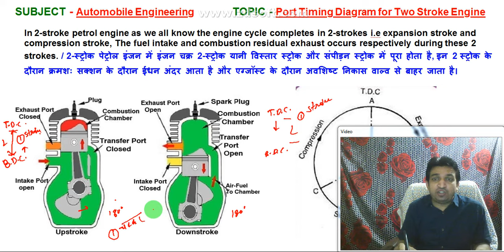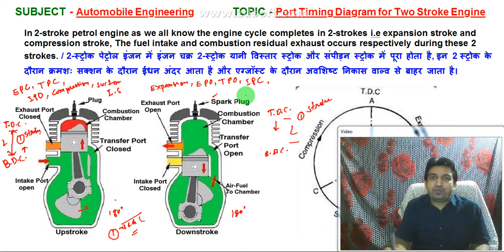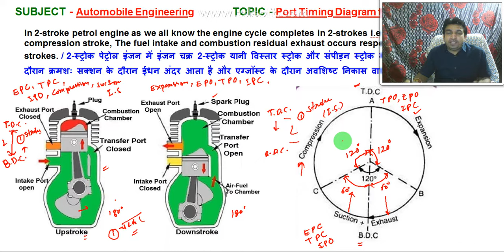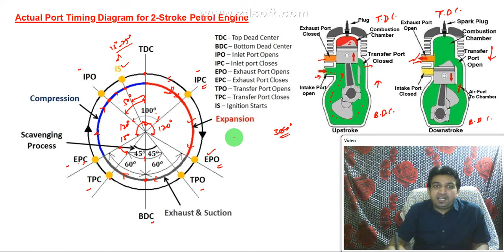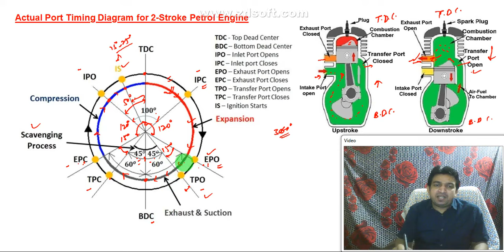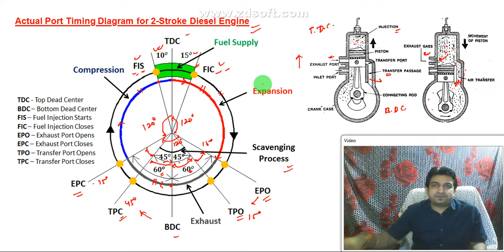port timing diagram for two stroke petrol engine, port timing diagram of two stroke diesel engine